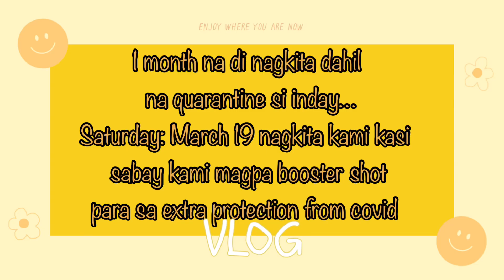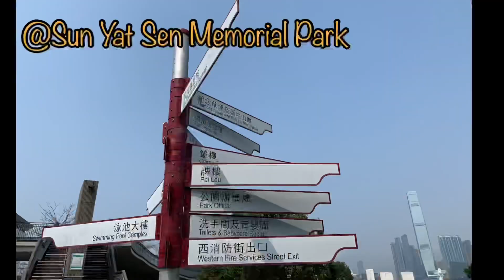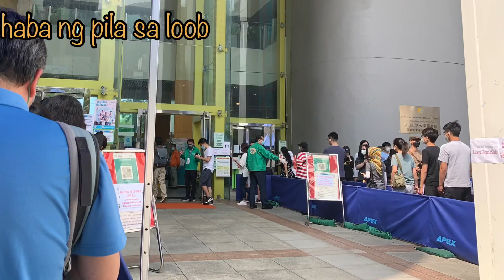Off to our 3rd dose🇭🇰 || OFW🇵🇭